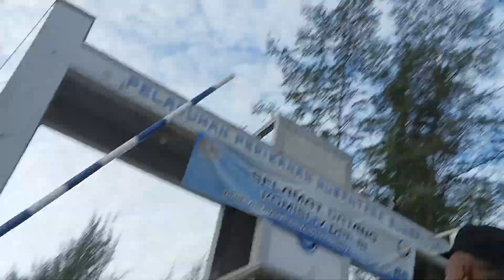Mancing di dermaga#pelabuhan